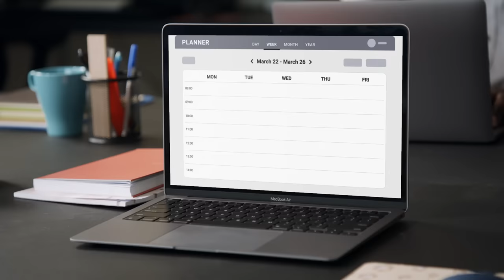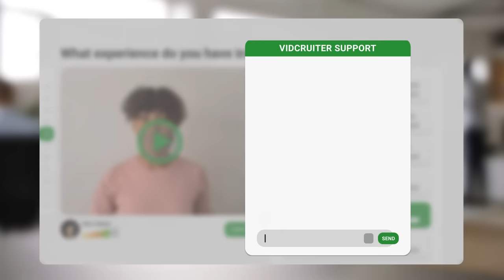VidCruiter: Video Interviewing and Online Hiring Solutions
VidCruiter helps HR teams around the world save time, money, and headspace while improving the overall quality of their hires. We specialize in video interviewing and offer a full suite of digital screening tools for every stage of the recruitment process. It's all built on the most advanced HR scientific research to minimize bias and create a fair, positive hiring experience. We knew there had to be a better way to hire. So we built it. VidCruiter is your end-to-end hiring solution, purpose-built to help you find and hire great people for your team.